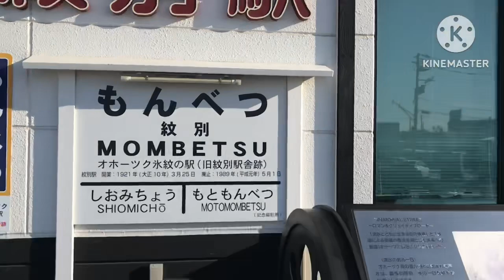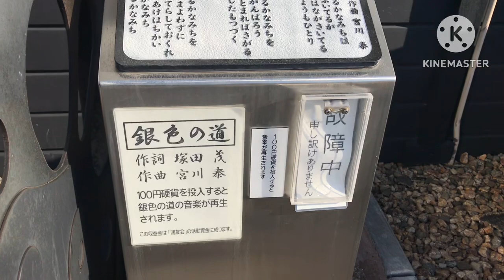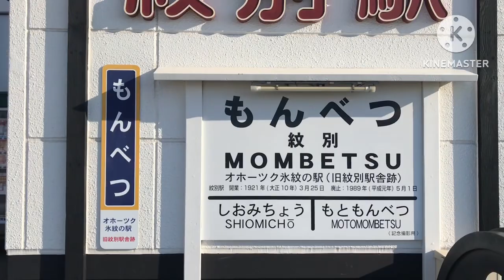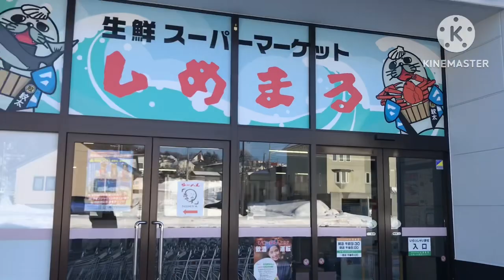【散策】名寄本線紋別駅跡地に行ってみた！